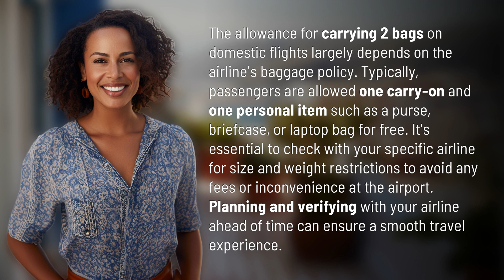Can we take 2 bags in domestic flights?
Navigating Domestic Flight Baggage: Can You Bring 2 Bags? 👉 Domestic Baggage: 2 Bags? 👉 Find out if you can bring 2 bags on domestic flights and learn about airline baggage policies to avoid any surprises at the airport. Plan ahead for a hassle-free travel experience!

Laura S. Harris (2024, March 30.) Can we take 2 bags in domestic flights?
    🌐 AskAbout.video